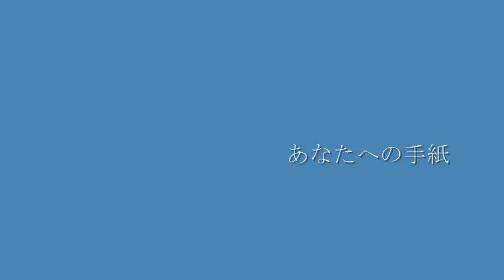あなたへの手紙 / パンダフル・ハウス の ようなもの（弾き語り）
PANDAFUL-HOUSE　（パンダフル・ハウス）　（1977年発売）から

棚の奥から　古い楽譜が...

30年前に　耳コピして唄ってた楽譜でした(^^;

当時を思い出して、　記憶のまま？に唄ってみました。

　そんな訳で　　　の　ようなものです